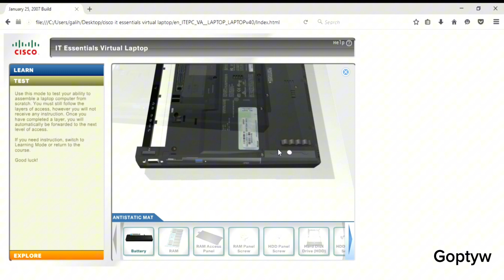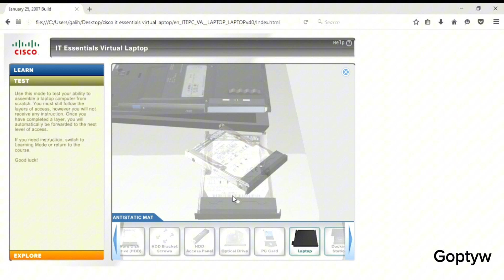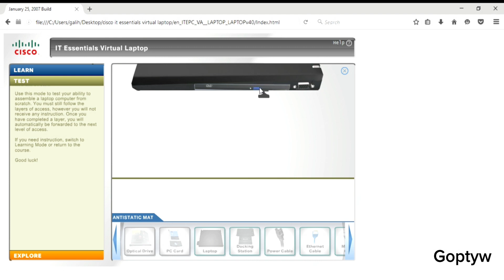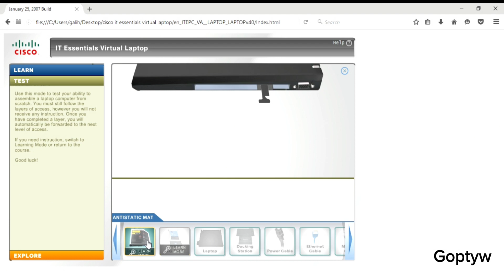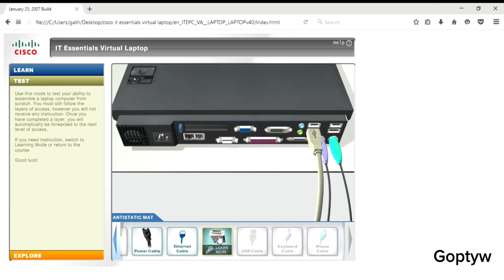Belajar Bongkar/Pasang Laptop, Di Aplikasi Cisco Essetials Virtual Laptop